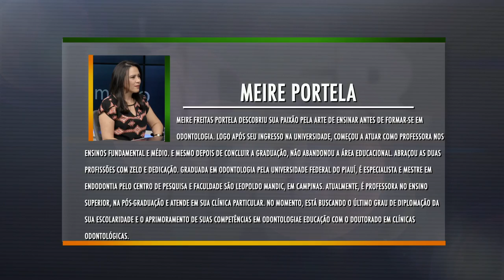Programa Líder Piauí - 19.06.16 - Marcos Mazullo - BLOCO 01